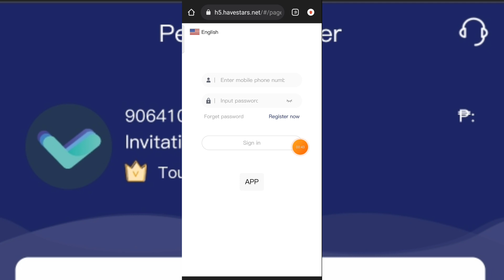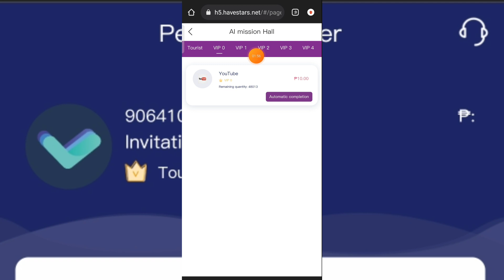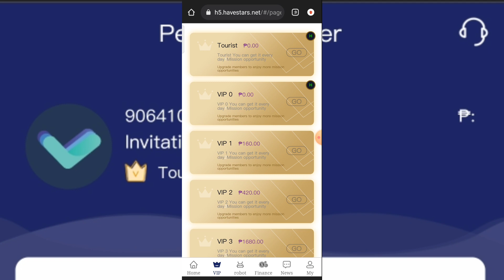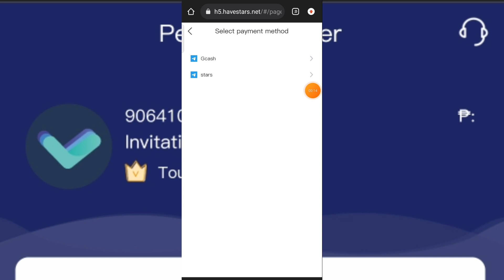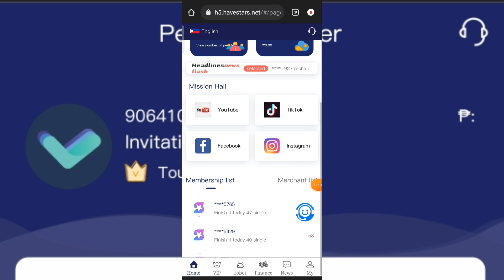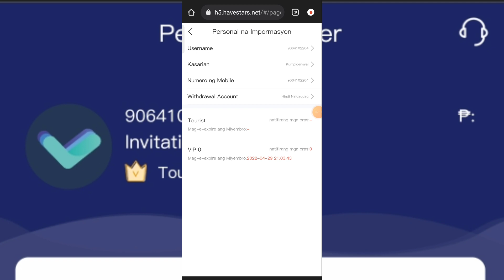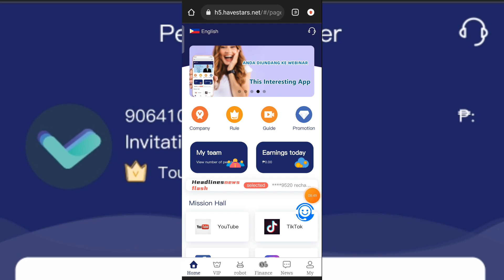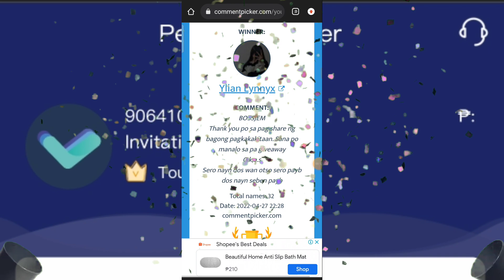New Earning Site! Kumita sa Panonood ng Video! | Direct to Gcash | Free Gcash 2022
VIP1. Earn 20 pesos a day.
VIP2. Earn 51 pesos a day.
VIP3. Earn 210 pesos a day.

1. MAKE SURE NAKASUBSCRIBE KA SA ATING CHANNEL MGA KA BOSS!

2. LIKE THIS VIDEO AND COMMENT YOUR GCASH NUMBER NO HIDDEN WORD IN THIS NEW MECHANICS

3. NO MORE HASHTAG JUST TYPE BOSSJEM
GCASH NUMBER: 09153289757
GCASH NAME: CARZANO JAMES

Free Load
Free Vouchers
Free App
Legit apps
Paying apps
Apps 2021
Earning app
Earning apps
Paying apps
Paying app
Gcash app
Gcash